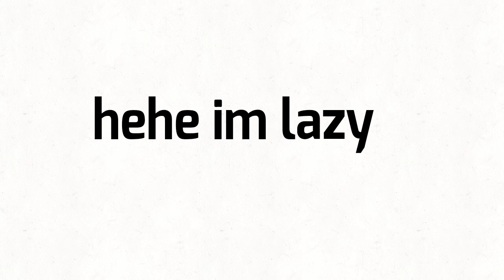Thanks for 100!!!!!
woooooooooo